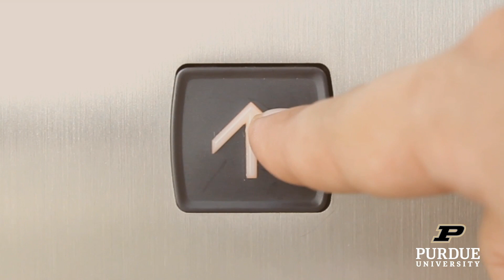P&Q’s Must Reads: More B-Schools Make Overtures To Laid-Off Tech Workers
Recapping poetsandquants.com’s most important stories you might have missed. This week, we have More B-Schools Make Overtures To Laid-Off Tech Workers, explain why an Indian school is phasing out its two year MBA, and dive deeper into the data from our 2023 online MBA ranking. We also highlight more helpful stories in the News You Can Use category.